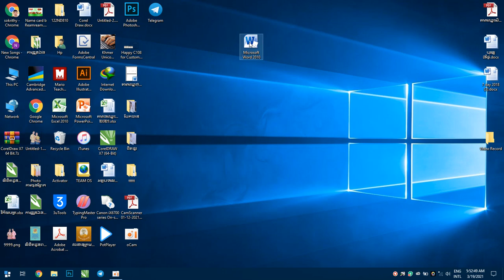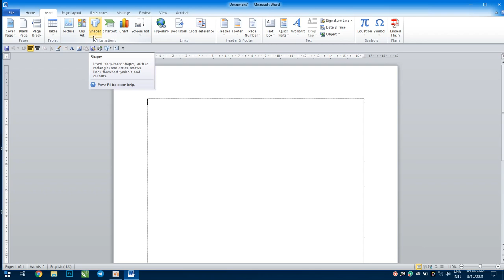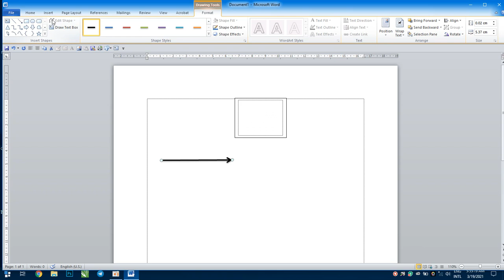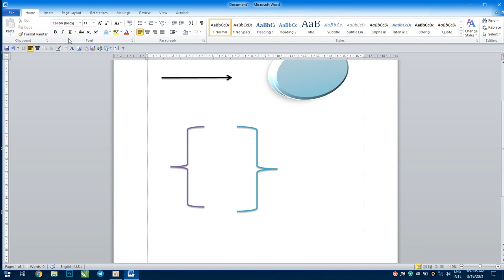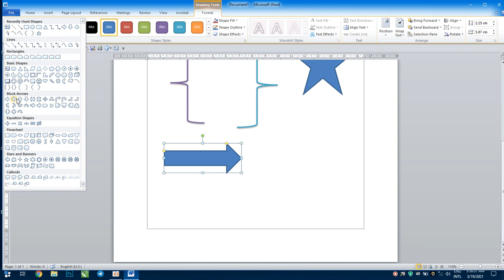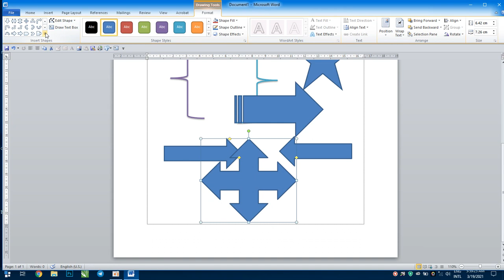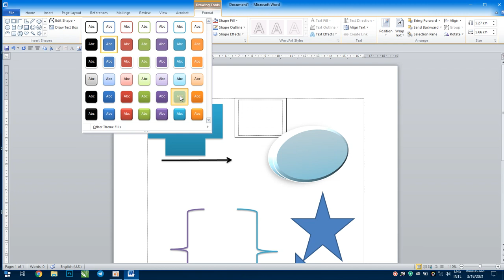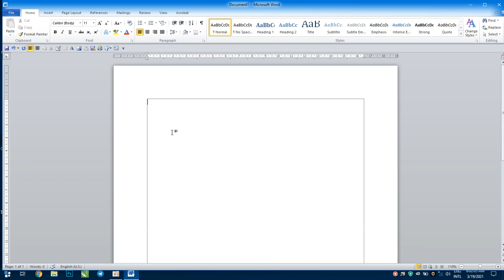របៀបបើកយកសញ្ញាផ្សេងៗក្នុងកម្មវិធី Microsoft Word, How to enable various symbols in Microsoft Word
របៀបបើកយកសញ្ញាផ្សេងៗក្នុងកម្មវិធី Microsoft Word

How to enable various symbols in Microsoft Word